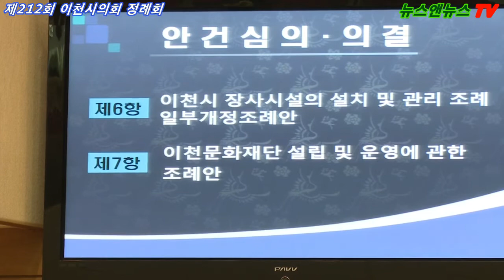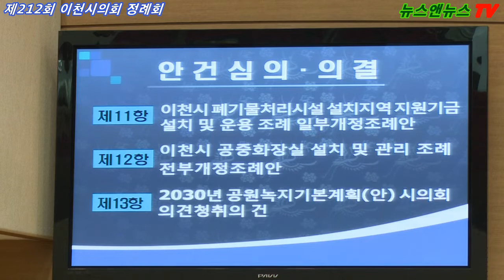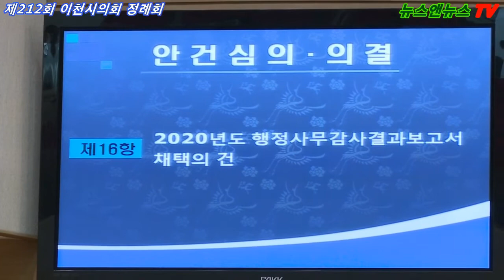제212회 이천시의회, 정례회 폐회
15건 조례개정안 및 승인안 행정사무감사결과보고 채택 1건

[배석환 기자]=제212회 이천시의회 정례회가 지난 16일 끝으로 15건의 조례개정안과 승인안 및 예산안 등 통과시켰다.

이천시의회 자치행정위원회정종철 위원장는 이천시 이천발전기획위원회 설치 및 운영 조례 전부개정조례안, 이천시 보증채무 관리 조례 일부개정조례안, 이천시 자원봉사활동 지원에 관한 조례 전부개정조례안, 이천시 청년배당 지급 조례 전부개정조례안, 이천시 체육진흥 조례 전부개정조례안, 이천시 장사시설의 설치 및 관리 조례 일부개정조례안, 이천문화재단 설립 및 운영에 관한 조례안  ※ 수정가결  등 6건의 안건을 통과 시키고 1건은 수정 통과 시켰다.

또, 산업건설위원회(이규화 위원장)는 이천시 조례 근로 용어 일괄정비 조례안(의원발의), 이천시 지역 주둔 군부대 지원에 관한 조례 일부개정조례안(의원발의), 이천시 가로등 및 보안등 설치·관리 조례안(의원발의) 수정발의하고 이천시 폐기물처리시설 설치지역 지원기금 설치 및 운용 조례 일부개정조례안, 이천시 공중화장실 설치 및 관리 조례 전부개정조례안, 2030년 공원녹지기본계획(안) 시의회 의견청취의 건 등르 각각 통과 씨켰다.

이어서 예산결산특별위원회는 2019년도 일반 및 특별회계 예비비 지출 승인안과 2019회계연도 세입·세출 결산 승인안을 통과됐으며, 행정사무감사 보고서 채택의 건을 통과시켰다.